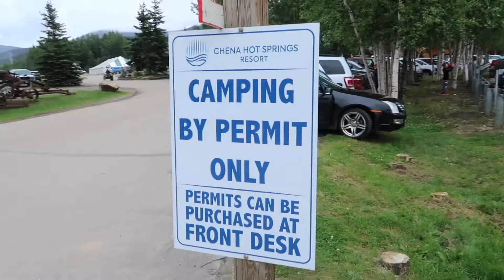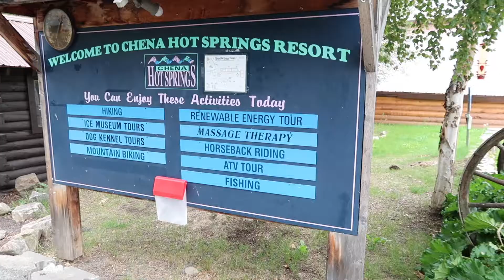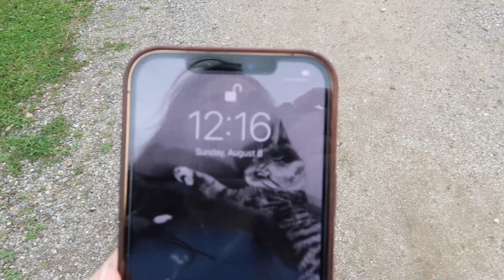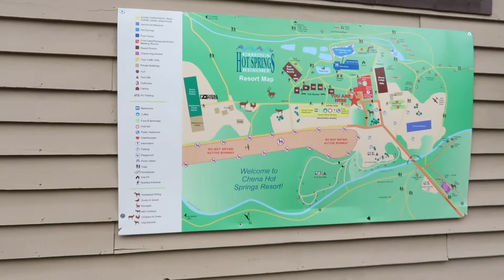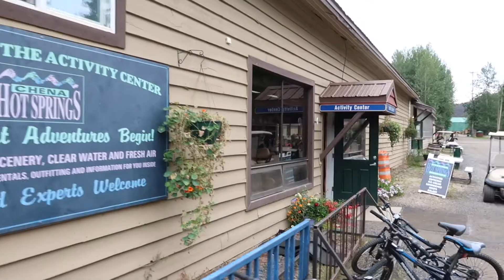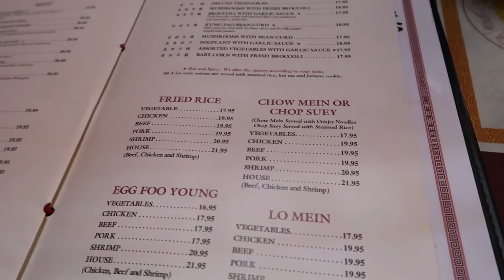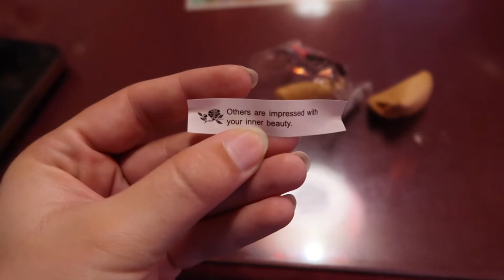Weekend in Fairbanks Part 2 :: Chena Hot Springs Ice Museum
Sunday was our last day in Fairbanks. We had decided to leave the hotel around 11 so I was able to sleep in! The only thing planned for this day was to go to the ice museum out at the Chena Hot Springs resort area. Our tour time was booked for 1pm but even with the hour (ish) long drive out we still had time to explore before the tour. It was an interesting experience and the quality of the ice sculptures were really impressive! We drove to North Pole for lunch at Pagoda and the food was spectacular! Our last stop in Fairbanks before heading to the airport was at Lat 65, another brewery. Overall, it was a wonderful weekend and I'm happy for all the memories I was able to make.